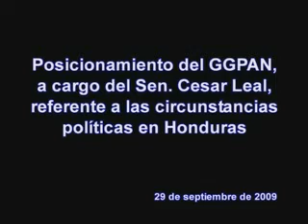24 sept 09 Senador Augusto César Leal Angulo